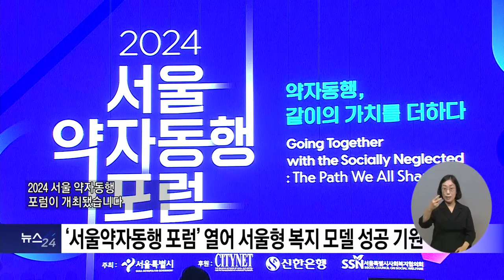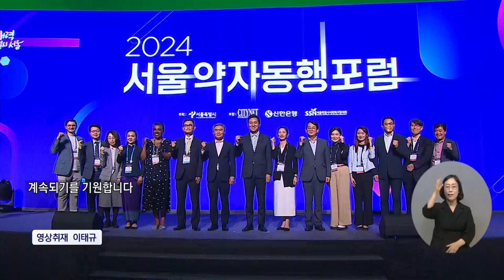복지TV뉴스24_‘서울약자동행 포럼’ 열어 서울형 복지 모델 성공 기원 (2024.07.03)